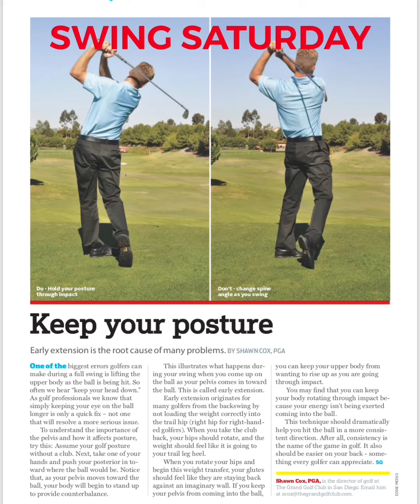Introduction to new social media concept.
Introduction to new social media material.  6 Days a week with different content.   Golf Digest Best in State Instructor Shawn Cox is excited to share personal insights.